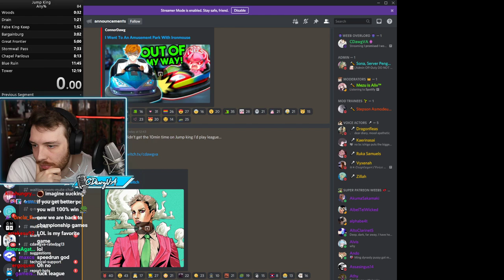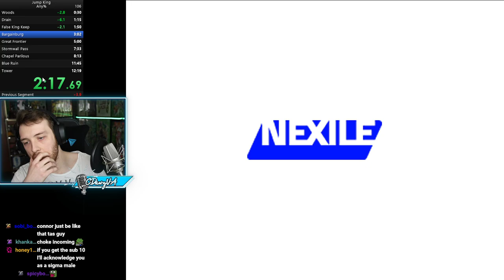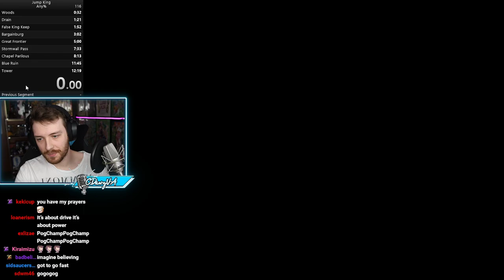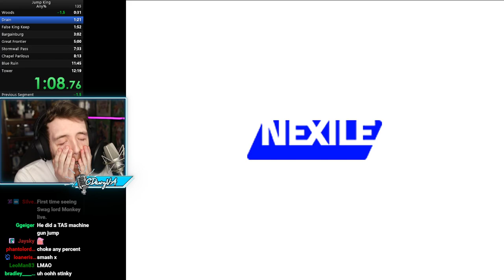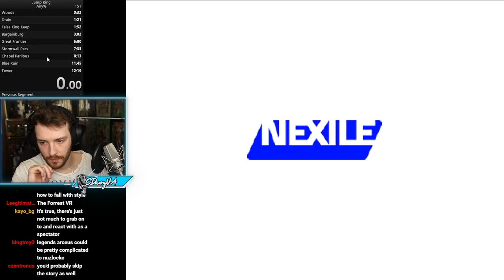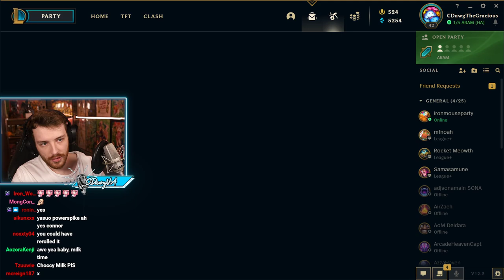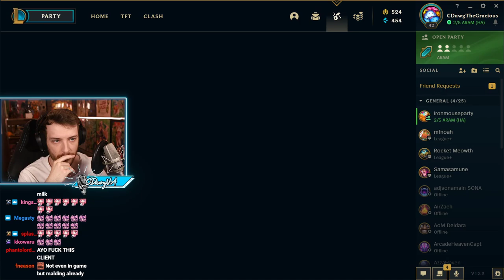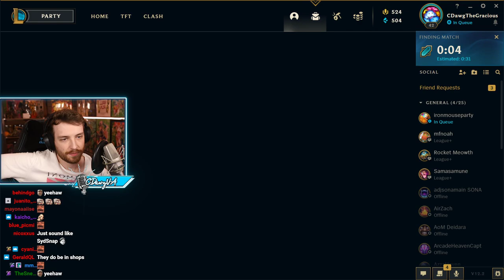I Had To Play This As Punishment... ft. Ironmouse (League of Legends & Jump King)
"I promised I would play this as punishment..." / "Torture with League is Over, Time for Jump King" / "Dragging friends into League torture" was originally streamed on [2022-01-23 to 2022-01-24].

Timestamps:
0:00 Intro
3:24 League of Legends
2:14:38 Jump King Speedruns
4:14:04 League w/ Mouse
5:16:50 Outro

Follow Ironmouse!

Channel's uploads by:
Jun (junxeno)